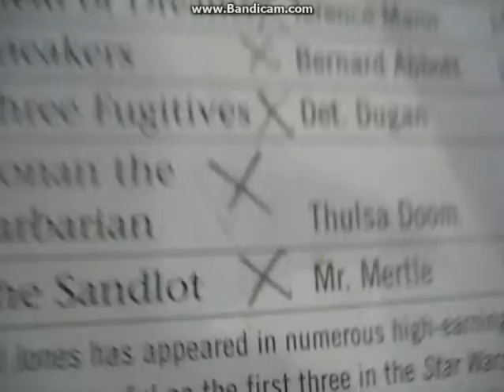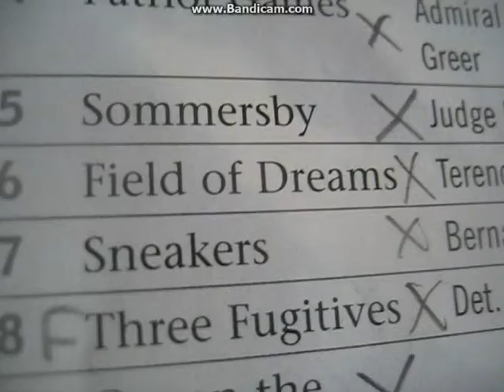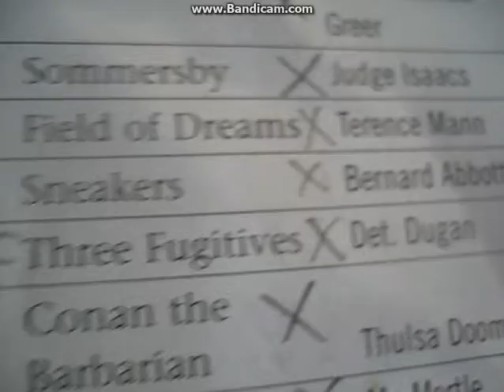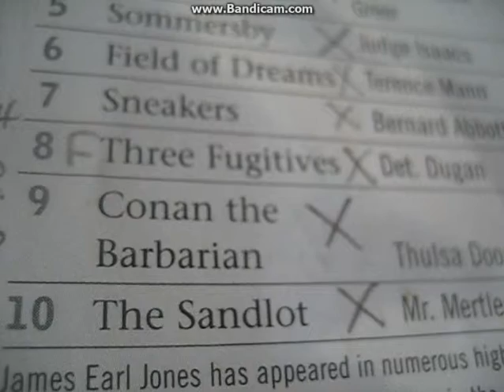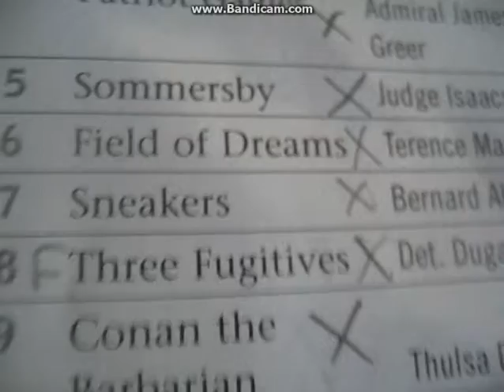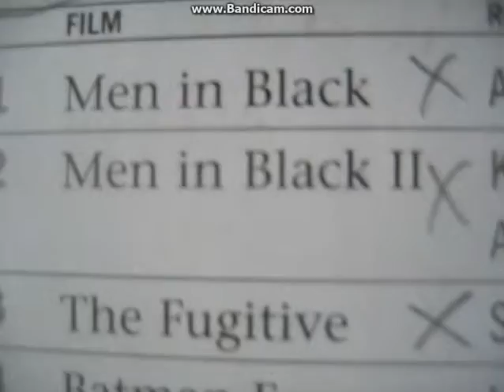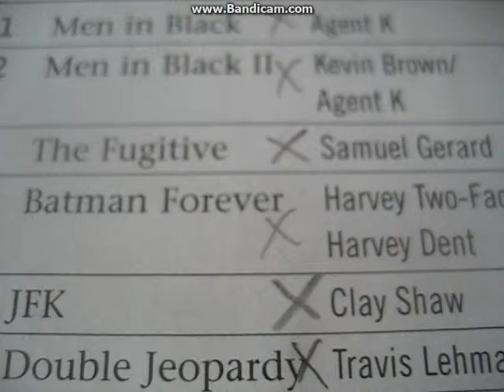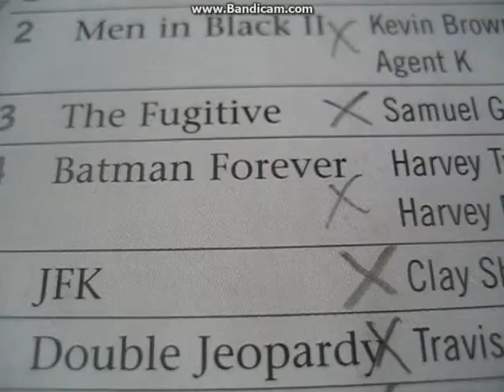James Earl Jones part 2, Tommy Lee Jones part 1 film reviews